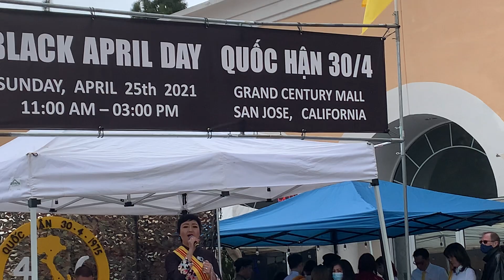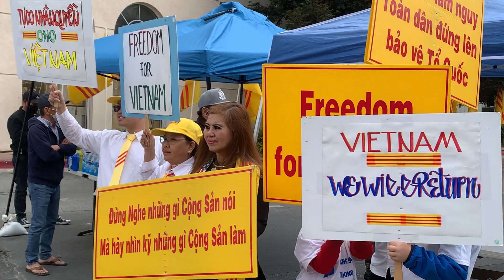Mc,Ca sĩ Việt Hà,30/4 Day 2021, San Jose,P6B,Cali.USA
Looking for the best things to see and do in San Jose? Whether you're just passing through or staying for a longer period, San Jose will no longer hold any secrets for you! It can be difficult to wade through the city's streets and attractions to decide how and where to best spend your time. Don't worry, Hải Cao Minh done much of the groundwork for you-- just watch our videos and get acquainted with the habits and customs of San Jose’s people life and the must-see places not to miss...

Địa chỉ: Cao Minh Hải, Santa Clara, San Jose.North Caifornia.USA